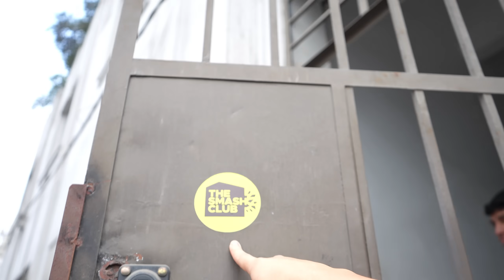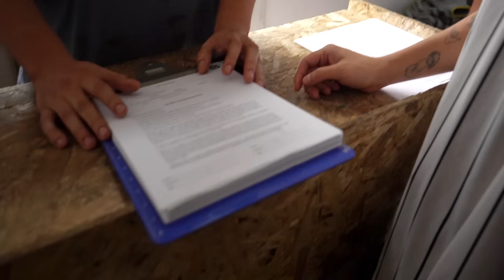ESTA ES LA MEJOR FORMA DE DESESTRESARSE EN LIMA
Un agradecimiento a nuestro auspiciador coolbet por ser parte de la familia y tener siempre las mejores cuotas.